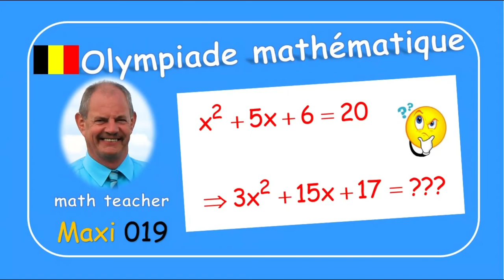Olympiade mathématique Maxi 018